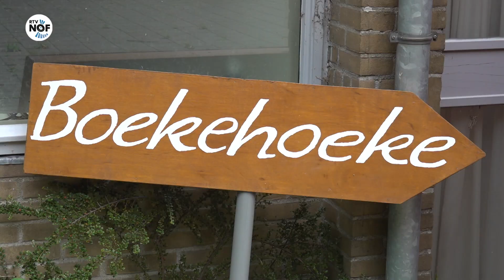Met de kruiwagen 6000 boeken verhuizen: "Wy hoopje it yn twa dagen klear te hawwen"